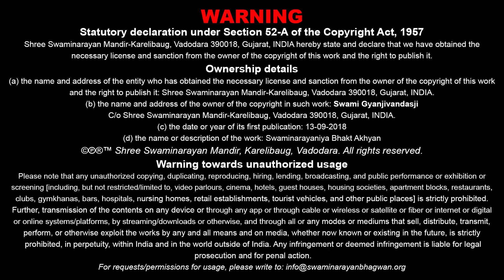Swaminarayaniy Bhakt Aakhyan - 63 | 13 Sep 2018 | Ishwarcharandasji Swami - Kundaldham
Title: Rudiyo Rakhdu - 63
Guj. Title: રૂડિયો રખડું - ૦૫
Type: Katha
Category: Aakhyan
Orator: Ishwarcharandasji Swami - Kundaldham
Sabha Type: Morning Sabha
Sabha Number: 63
Event Date: 13 Sep 2018
Location: Swaminarayan Mandir, Kundaldham